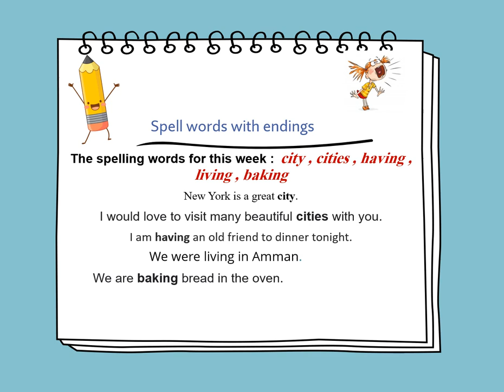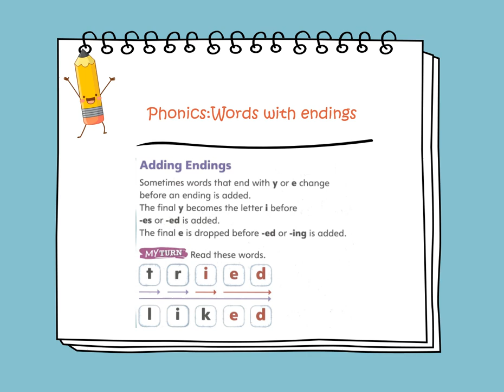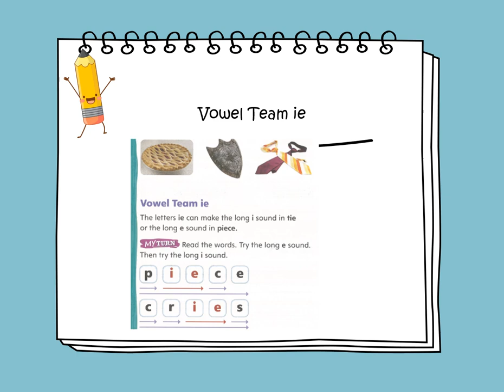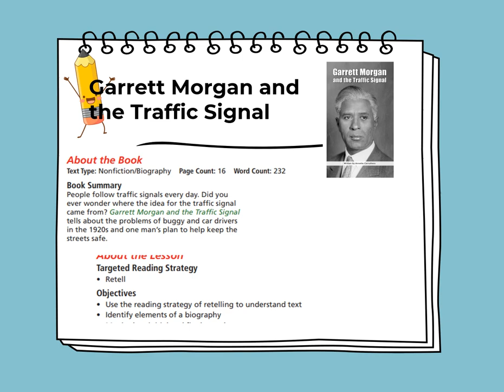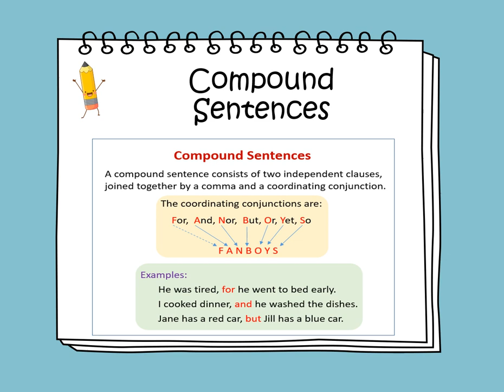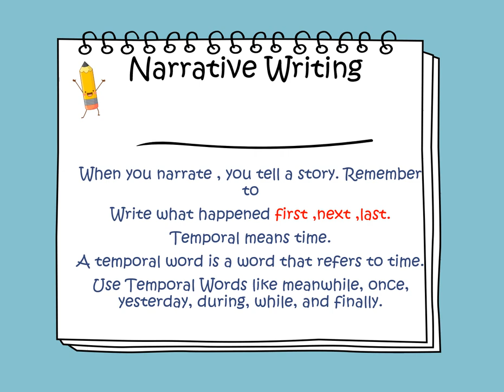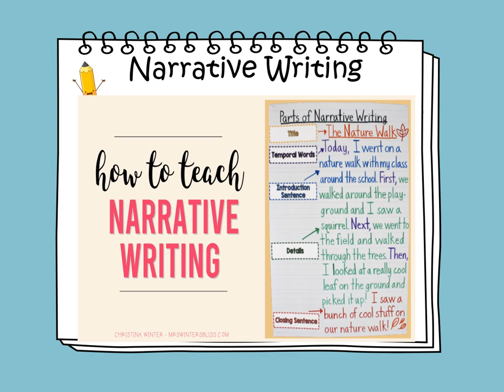English Weekly Video - Week 25 - Grade 1 - By Ms. Rima Taher